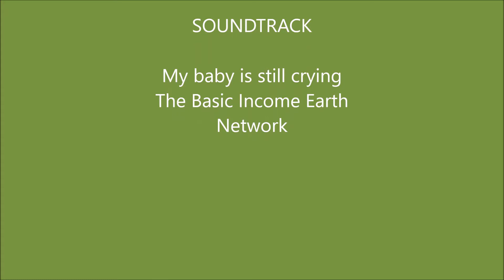Random Nature 9/22/18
More bugs and critters I've happened upon recently .